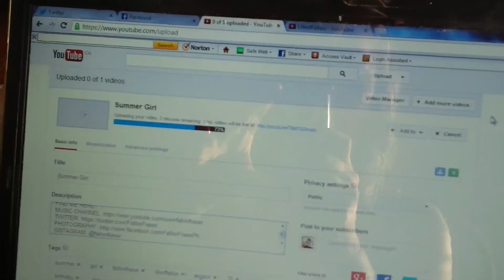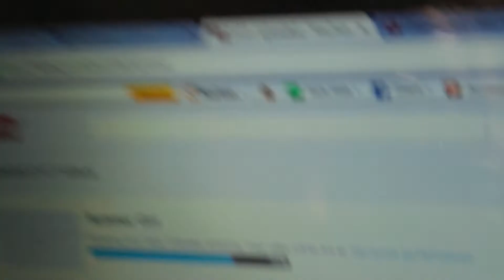Week Vlog: Birthdayy!